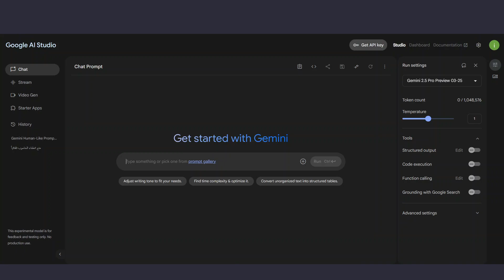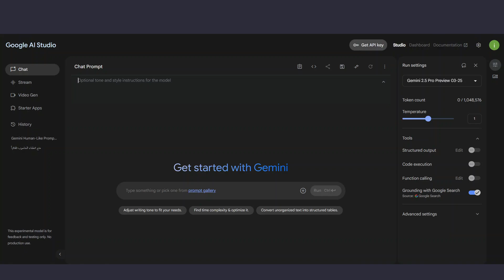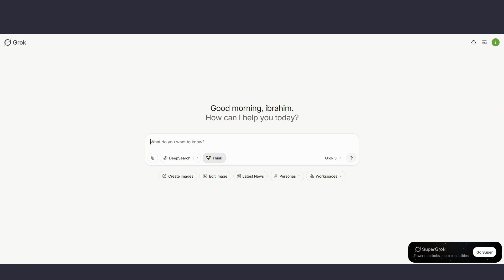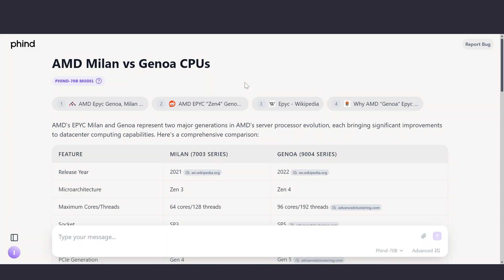أفضل 3 بدائل لChatGPT في 2025 | جرب الذكاء الاصطناعي الأقوى! 🔥 أستخدمها دائما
مرحبًا بك في هذا الفيديو الجديد! 🔥
في هذا الفيديو، نستعرض لك أفضل 3 بدائل لChatGPT التي تقدم لك قدرات مذهلة في عالم الذكاء الاصطناعي في عام 2025. إذا كنت تبحث عن منصات ذكاء اصطناعي قوية تنافس أو حتى تتفوق على ChatGPT، فأنت في المكان الصحيح!

نتحدث اليوم عن:

Google Gemini، الأداة الذكية التي طورتها جوجل والتي تدمج بين الذكاء الاصطناعي والتعلم الآلي بطريقة مذهلة.

AI Studio، المنصة الرائدة لإنشاء تطبيقات الذكاء الاصطناعي بسهولة واحترافية.

Grok AI، الأداة التي غيرت مفهوم البحث التفاعلي باستخدام الذكاء الاصطناعي.

Phind، أقوى محرك بحث مدعوم بالذكاء الاصطناعي للبحث التقني المتقدم.

سواء كنت مطورًا، صانع محتوى، أو مجرد متحمس للتقنية، هذه البدائل ستفتح لك آفاقًا جديدة لتجربة الذكاء الاصطناعي المتطور. 🚀
في الفيديو، أقارن بين كل بديل وChatGPT من حيث السرعة، الدقة، السهولة، والابتكار، لمساعدتك في اختيار أفضل بديل يناسب احتياجاتك.